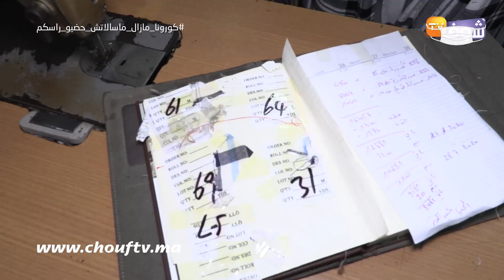مول "الكمامات" كيصوب 500 كمامة فاليوم وكيفرقها فابور:"كندير الخير وكنصوب وكنفصل أي حاجة"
كشف خياط عن تفاصيل خاصة بإنتاجه لـ500 كمامة لتوزيعها مجانا.